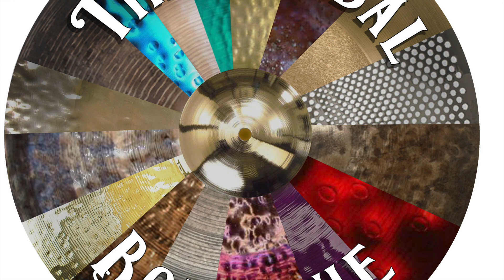Sabian 8" Hand Hammered Splash 132 grams - TheCymbalBoutique.com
Sabian 8" Hand Hammered Splash 132 grams